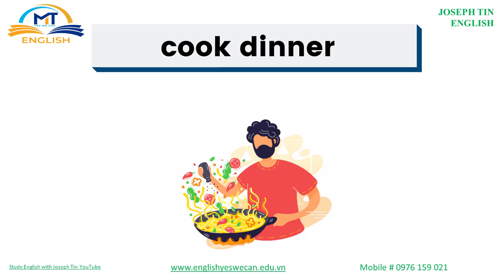JOSEPH TIN MT ENGLISH FOR KIDS DAILY ROUTINES